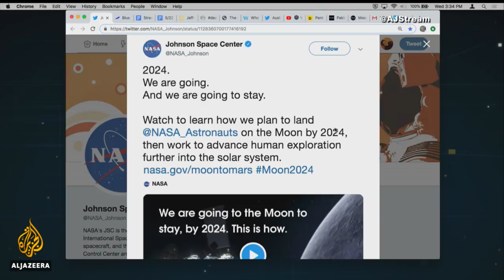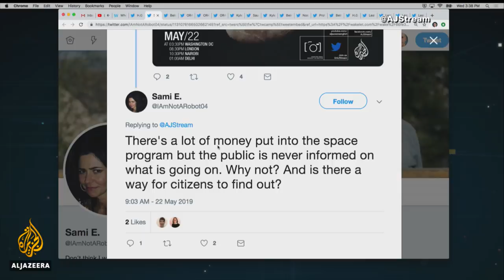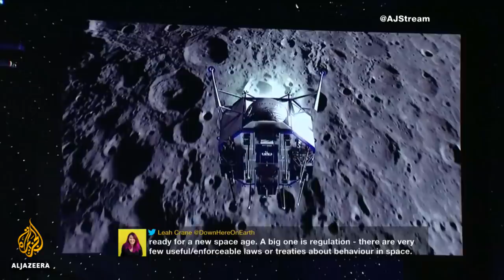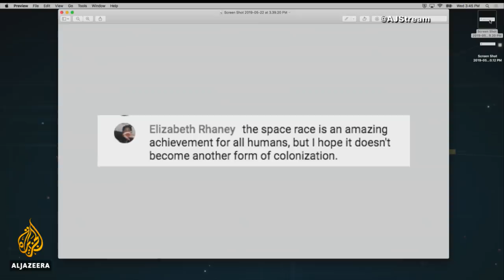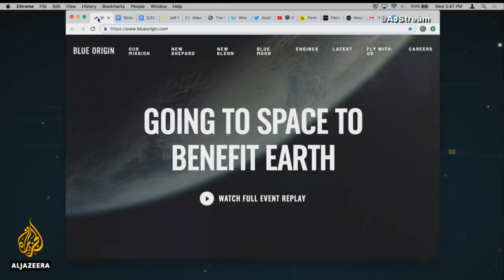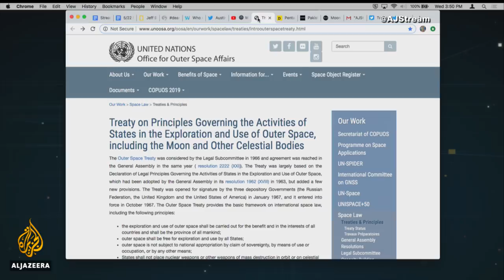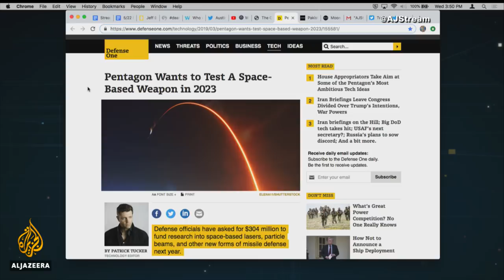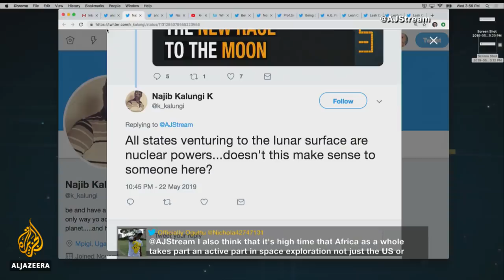🌚 Who will win the new race to the moon? | The Stream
Fifty years after the United States put the first man on the moon, space agencies and private companies around the world are now setting their sights towards a renewed era of lunar exploration. In January, China became the first nation to successfully send a lunar probe to study the far side of the moon. The US space agency NASA announced last week its accelerated timeline to build the first lunar orbit outpost, and put the first woman on the moon by 2024. And by September, India is planning to have its own rover and lander examining the moon's southern pole.

Some groups see a future where the moon is used as another platform for the scientific research, international cooperation and launch point for further space exploration. But how will those goals be impacted by opportunities for mining minerals, water and potential sources of energy?

In this episode, a look at what's behind the renewed momentum in bringing humans back to the moon?